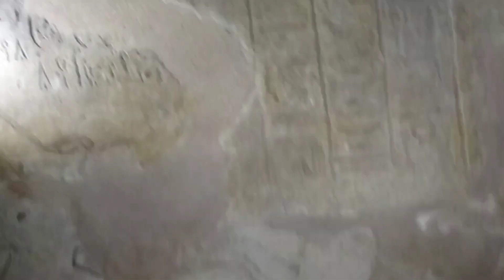Tumba del Faraón Akenaton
Interior de la tumba real de Akhenaton